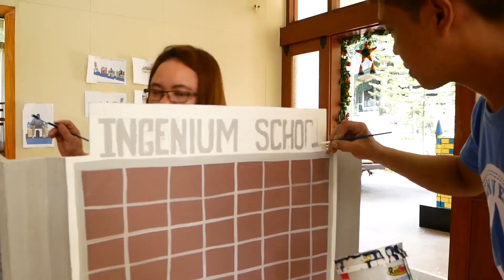MARIKINA REHIYON REHIYON FESTIVAL 2019 : PRIVATE SCHOOLS FLOAT PROJECT BTS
10 - day project of SSAM Community for Marikina City's Rehiyon Rehiyon Festival 2019 was made possible through the support of the administration, maintenance staff, Senior Arts and Design students and the OBRA Club.